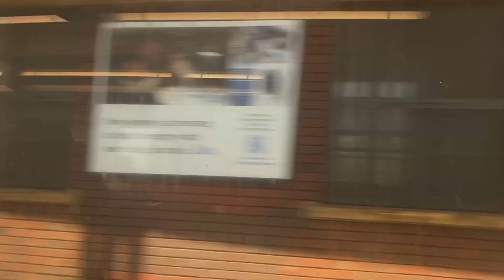VLOG | LIFE LATELY, NY DAY TRIP